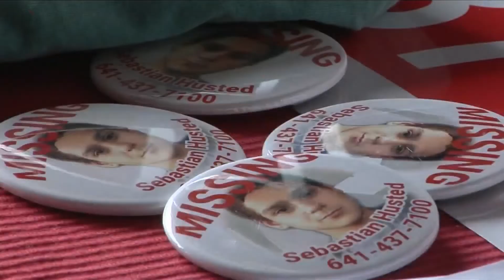Anniversary of Mollie Tibbetts disappearance